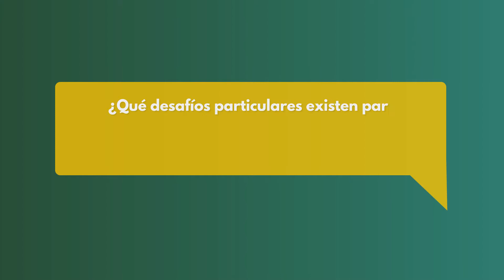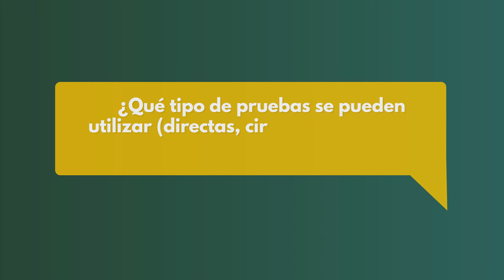Derribando Mitos | Miguel Ángel Urbina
Miguel Ángel Urbina comparte sus reflexiones sobre los medios probatorios para crímenes de lesa humanidad y violaciones de derechos humanos.